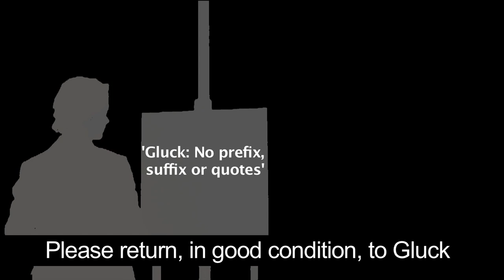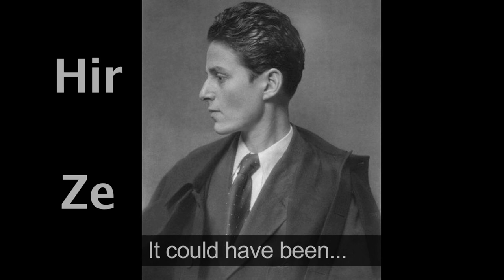Gluck -- an LGBTQ story by Allsorts in Brighton Museum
The story of artist Gluck.

Film made by Allsorts Youth Project,  and features in Images of Brighton gallery in Brighton Museum.

About Allsorts:

Young people aged 11-15 years old explored the museum’s collection and selected objects with an LGBTQ connection for display.
The group created a short film about each object, including  their feelings about it and any questions it raised for them. These films can be seen alongside the objects in the display.